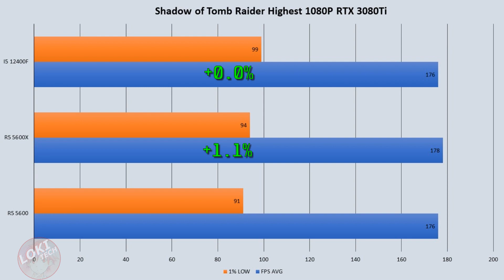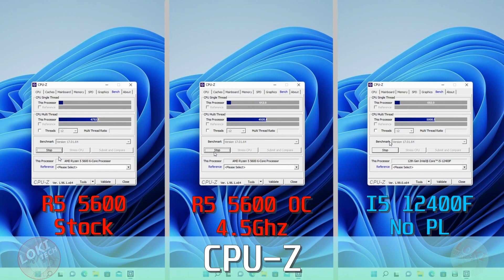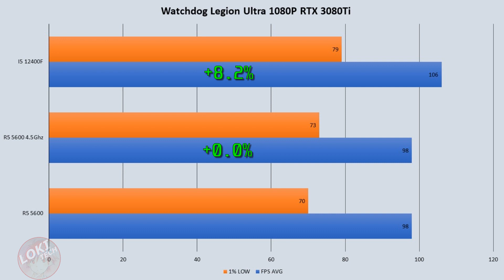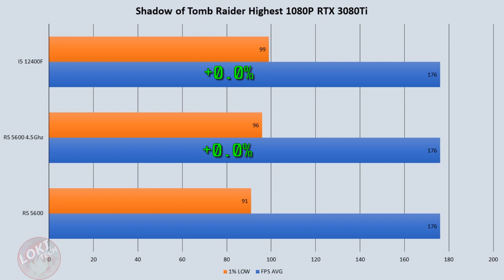Rzyen 5 5600 Review and Overclocking! Almost 5600X but there is a problem...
00:00 Intro
00:38 CPU Benchmark
01:32 Gaming Benchmark
02:49 Overclocking
03:22 CPU Benchmark OC
04:00 Gaming Benchmark OC
05:14 Plus 5600
05:54 Minus 5600
07:23 Conclusion

Setup:
-ASRock B550M Pro 4
-2x8GB Kingston HX 3600Mhz
-Gainward Phoenix RTX 3080 Ti

Sound and Credits by:
Ragnarok Online - BGM 62 High Roller Coaster